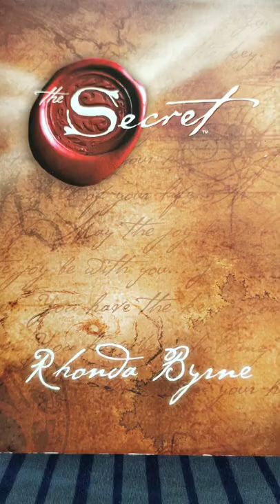Review1of "The Secret" | By Manju Tyagi In English | Life Is Precious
Shorts, Review1, "The Secret",The law of attraction, By Manju Tyagi In English ,Life Is Precious